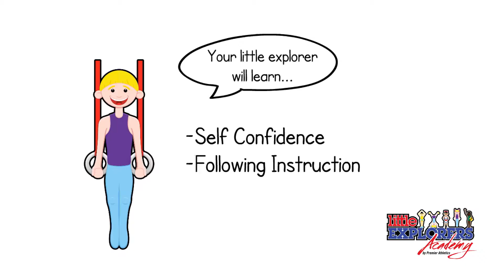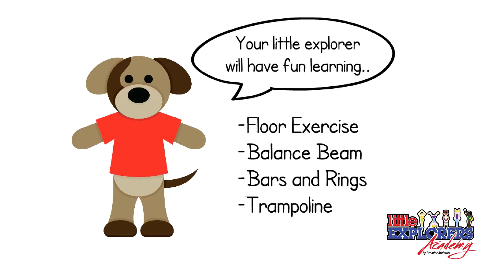Super Tots Final Video 2